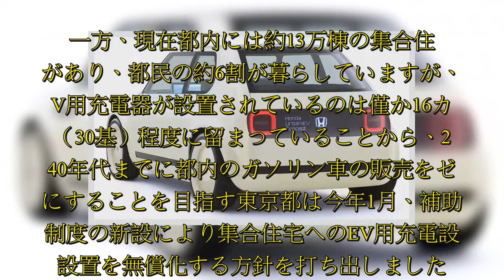自動車各社は2019年から2020年にかけて、200万円台で買える次世代の量産EVを市場投入、EV普及を推し進める考えで、ホンダは昨年9月にフランクフルトモーターショーで発表した「Urban EV C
自動車各社は2019年から2020年にかけて、200万円台で買える次世代の量産EVを市場投入、EV普及を推し進める考えで、ホンダは昨年9月にフランクフルトモーターショーで発表した「Urban EV Concept」をベースにした量産EVの開発を進めているようです。 一方、現在都内には約13万棟の集合住宅があり.  自動車各社は2019年から2020年にかけて、200万円台で買える次世代の量産EVを市場投入、EV普及を推し進める考えで、は昨年9月にフランクフルトモーターショーで発表した「Urban EV Concept」をベースにした量産EVの開発を進めているようです。  一方、現在都内には約13万棟の集合住宅があり、都民の約6割が暮らしていますが、EV用充電器が設置されているのは僅か16カ所（30基）程度に留まっていることから、2040年代までに都内のガソリン車の販売をゼロにすることを目指す東京都は今年1月、補助金制度の新設により集合住宅へのEV用充電設備設置を無償化する方針を打ち出しました。 急速充電器の設置には約150万円の費用がかかり、EVを持たない集合住宅の住民から合意が得られないことなどを踏まえ、都が設置費用を負担（50万円）するもので、国からの補助（100万円）と併せて住民負担を実質ゼロにする計画。2018年度予算案に充電設備100基分（7000万円）を計上しています。  EVは航続距離の観点で地方よりも都市部での利用が相性的に良く、都内で急速充電器の設置が進めば、全国の都市部にも  ...